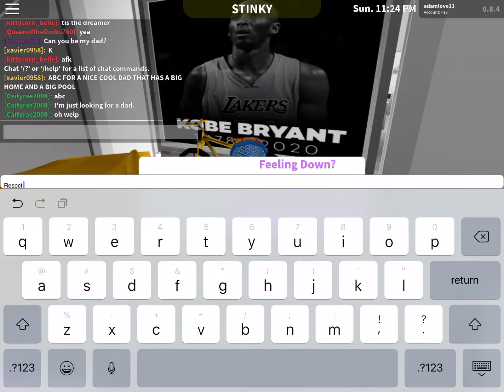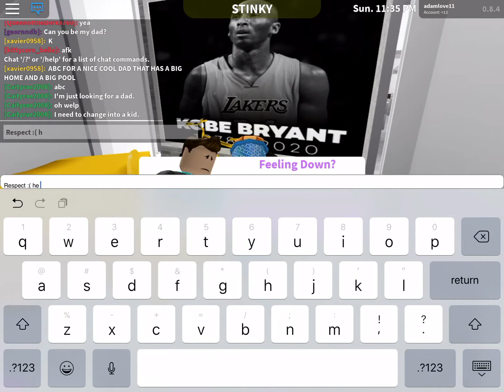24 hour break in challenge 1 bloxburg